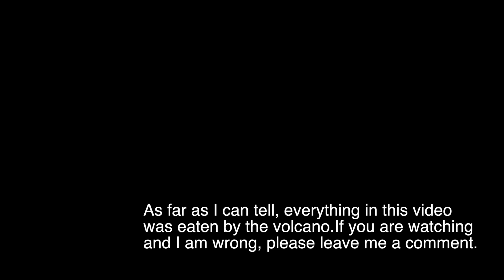Hawaii, Big Island - Before 2018 Volcanic Eruption - Footage from December 2017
My husband and I went to Hawaii in December of 2017.  A few months later, when we were back home, the Volcano erupted.  It destroyed the vacation home we stayed in, Champagne Pond, the Kapoho Tide Pools, Lava Tree State Park and many other places.  What a shock to us - I can't imagine the way the people who live in this area feel!

If you watch this video, please let me know if there are inaccuracies.  Thanks!